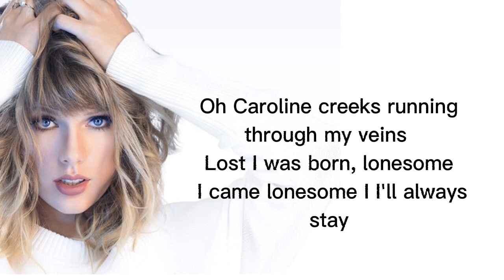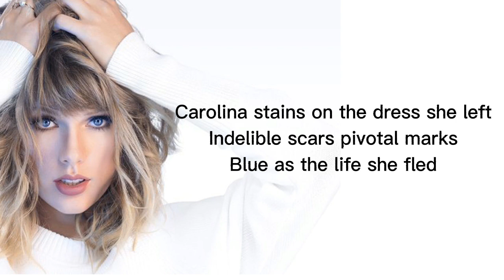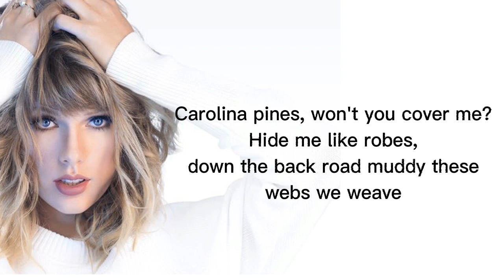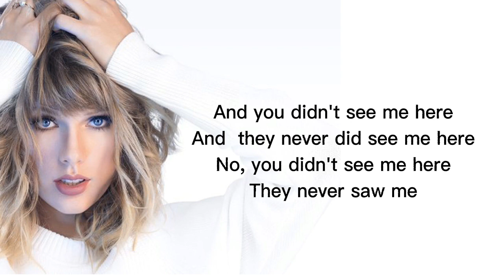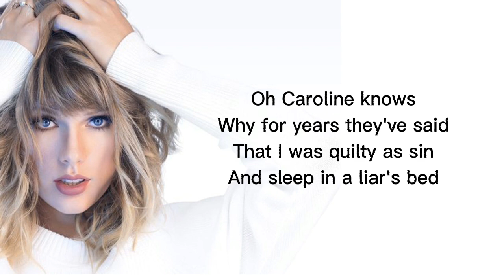Taylor Swift - Carolina Lyrics